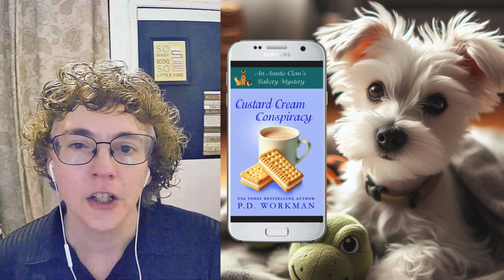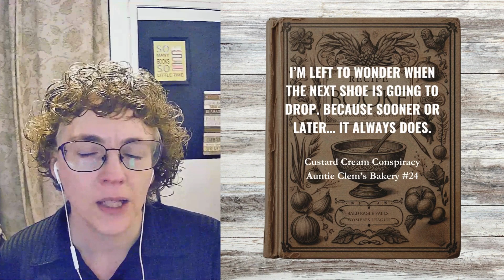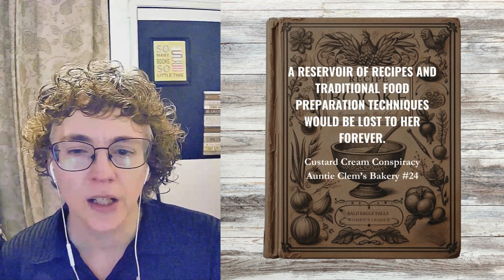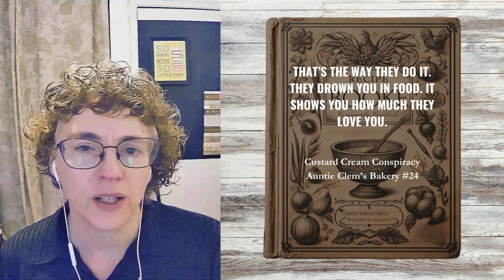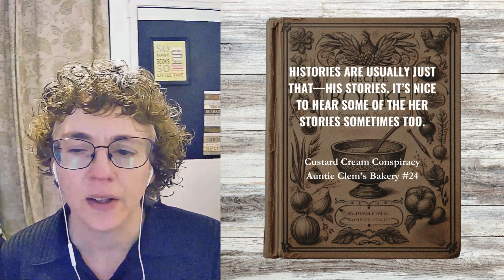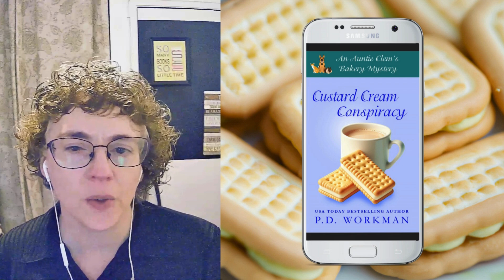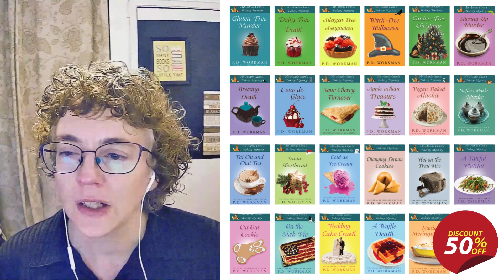A Cookbook, a Box of Letters, and Family Secrets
Happy Release Day! 🎉 Today marks the launch of Custard Cream Conspiracy, the 24th installment in the delicious Auntie Clem’s Bakery culinary cozy mystery series by award-winning USA Today Bestselling Author P.D. Workman. If you’ve been following Erin Price’s adventures in Bald Eagle Falls, you’re in for a delightful treat filled with mystery, romance, and gluten-free baking! Think that “it’s all been done” in this series? Think again!